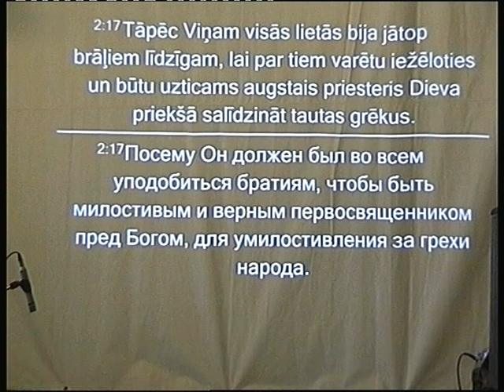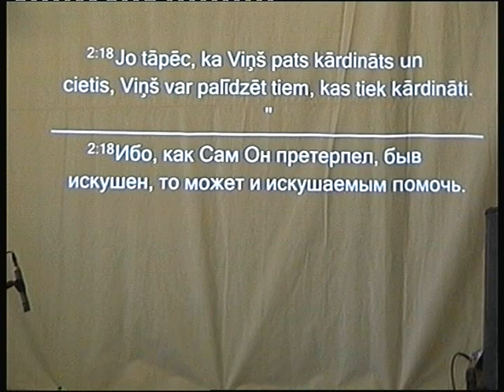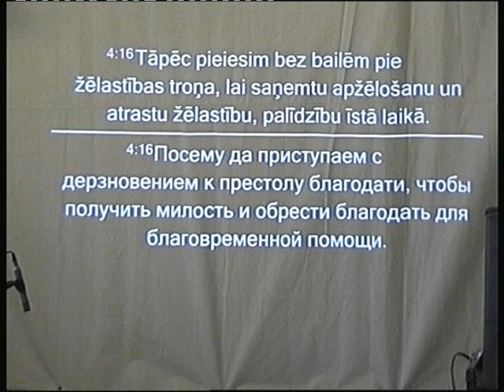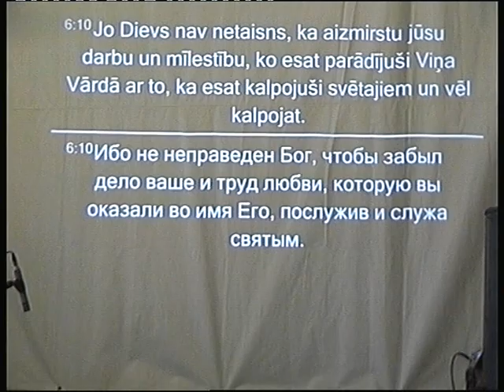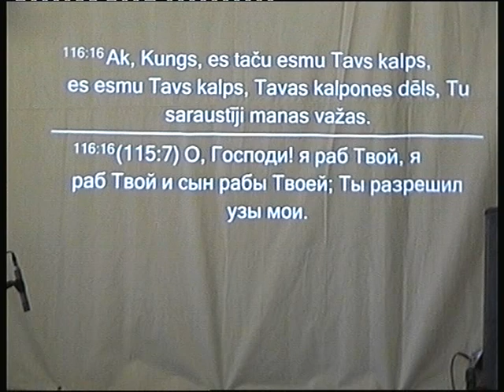27.04.14. Dievkalpojums "Paklausi,zemojies,mainies, lai izārdītu velna darbus" (I.Grigoruka)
Ar tulkojumu krievu val.